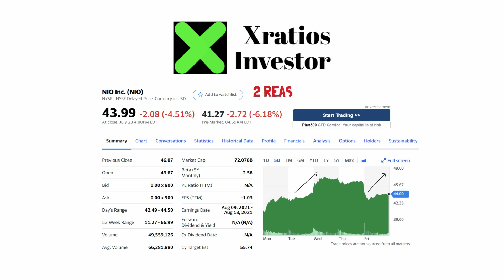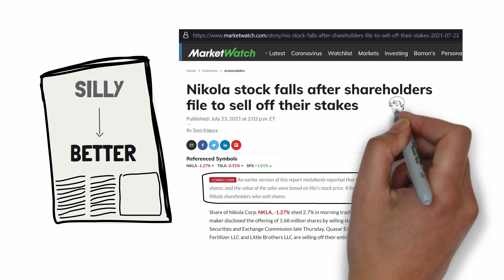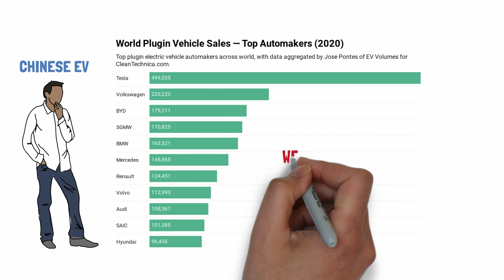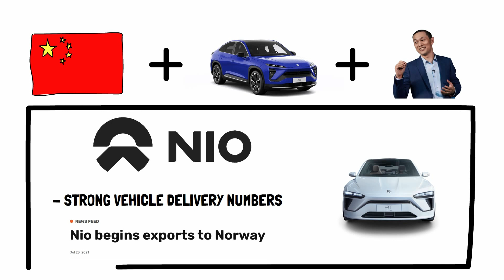Should you sell Nio stock cause of the China crackdown?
Why WallStreets are Bearish on Nio stock for now.. Should You be Worried?
I break it down into what exactly has happened and whether you should really panic about it especially if you are a long term investor in Nio.
There are 2 reason for that. Be sure to watch till the end to find out why!

NIO (Chinese: 蔚来; pinyin: Wèilái) is a Chinese multinational automobile manufacturer headquartered in Shanghai, specializing in designing and developing electric vehicles. The company is also involved in the FIA Formula E Championship, although NIO has ended funding the team after selling to Lisheng Racing.[4]